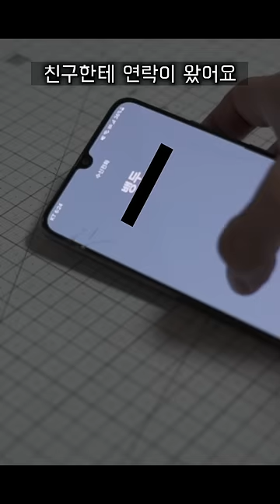이거 그리다가 죽을뻔했어요..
혹시 그거 아세요??
친구가 낙제를 하면 눈물이 나는데
친구가 1등을 하면 피눈물이 난다
지금 제가 그래요